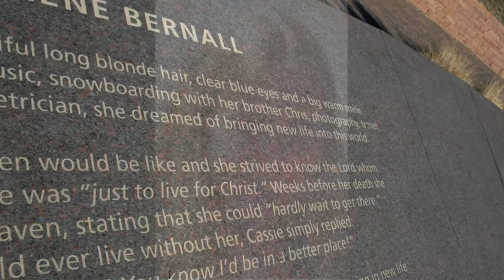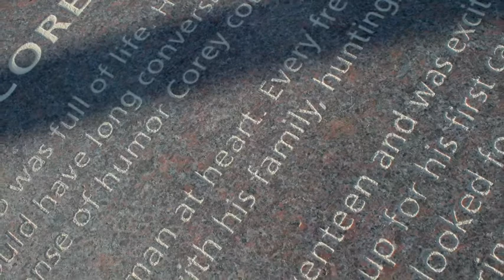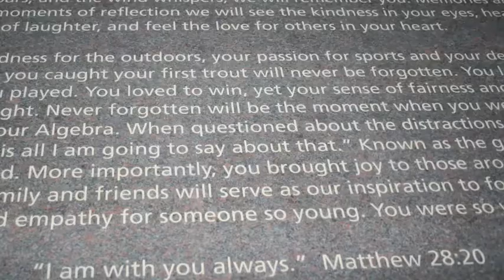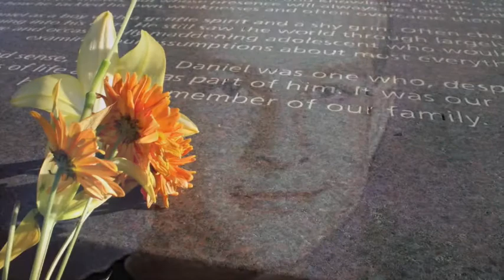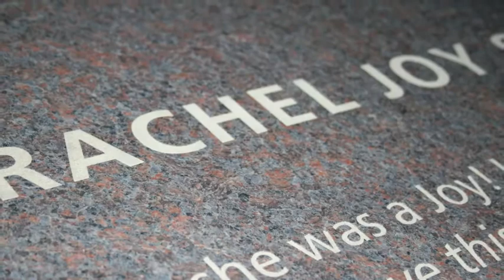Life Remembered:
Cultural Memory I Final Project
Fall 2011

Dancer:  Megan Morgan
Spoken Text: excerpts from the Columbine Memorial in Littleton, CO
Voices:  Libby Taylor, Crystal Lee
Choreography:  Taylor Semin (also in collaboration with Megan Morgan)